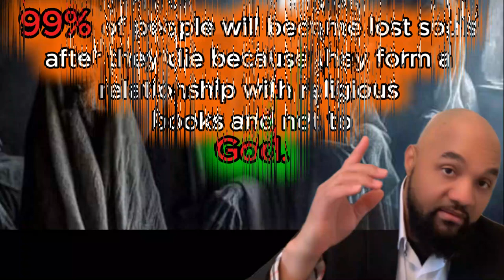God is not a man